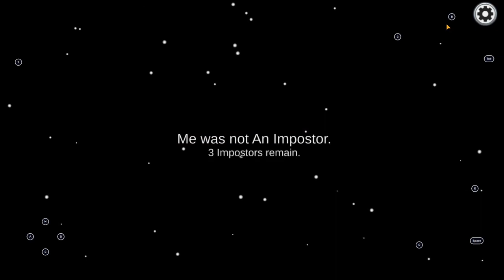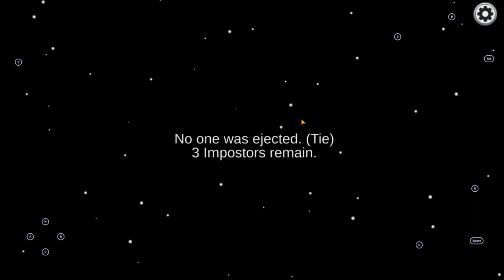among us shapeshifter role skeld map (imposters won)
today i played the shapeshifter role of among us & the imposters won!
featuring @ash_starlight as my fellow imp